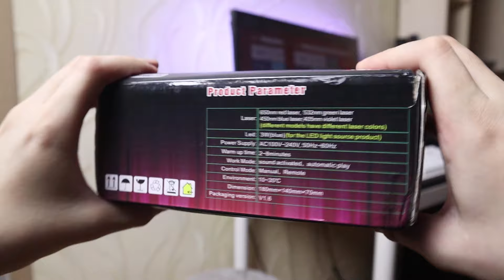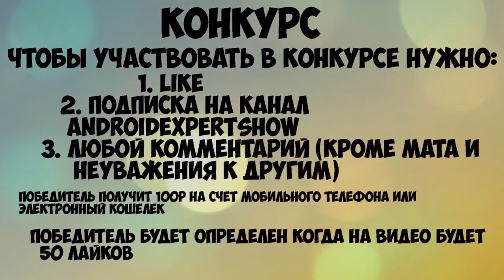Лазерный проектор ESHINY N60T15 с 5 Лазерами +конкурс без репостов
Ссылки на проектор eshiny

Чтобы участвовать в КОНКУРСЕ нужно:
1. Like
3. Любой комментарий (кроме мата и неуважения к другим)